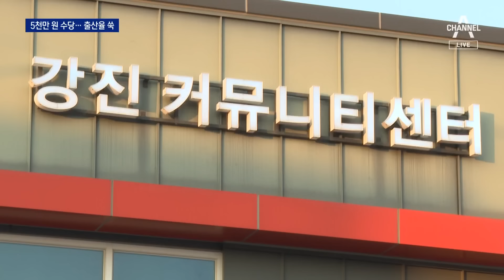‘5천만 원 육아수당’ 통했다…출산율 ‘쑥’ | 뉴스A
‘5천만 원 육아수당’ 통했다…출산율 ‘쑥’

저출산, 고령화로 70대 이상 인구가 20대 인구를 추월했습니다. 처음있는 일입니다. 전남 강진과 충남 예산 등지에선 출산율이 올랐는데, 육아수당을 늘린 곳들입니다. 김민환 기자가 전합니다.

〈평일〉
08시 00분 라디오쇼 정치시그널 (유튜브 라이브)
08시 50분 김진의 돌직구 쇼
10시 20분 김진의 더라방 (유튜브 라이브)
12시 00분 뉴스A 라이브
15시 50분 강력한 4팀
17시 20분 뉴스TOP10
19시 00분 뉴스A

〈주말〉
12시 00분 토요랭킹쇼·뉴스A 라이브
17시 40분 뉴스TOP10
19시 00분 뉴스A

〈평일〉
08시 00분 라디오쇼 정치시그널 (유튜브 라이브)
08시 50분 김진의 돌직구 쇼
10시 20분 김진의 더라방 (유튜브 라이브)
12시 00분 뉴스A 라이브
15시 50분 강력한 4팀
17시 20분 뉴스TOP10
19시 00분 뉴스A

〈주말〉
12시 00분 토요랭킹쇼·뉴스A 라이브
17시 40분 뉴스TOP10
19시 00분 뉴스A